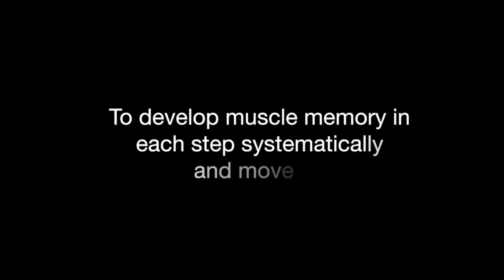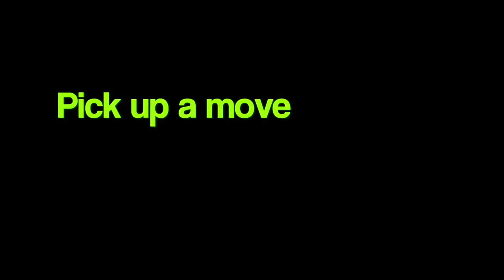SOLPM INSTRUCTIONAL INTRO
Breakdance, power move, tricks, flips, strength, freeze tutorial

SOLPM is a system of training that emphasises repetitions and time estimation to learn bboying moves.

This video shows the history and context of the SOLPM project, people who learned tricks using the system and its methodology.

SOLPM Disclaimer -We take no responsability for accidents that could result from doing these exercises.
It is your own responsability to check your physical possibilities and the risks of getting any injury.
If you have any doubts about these issues we advise you to consult an expert or a doctor.